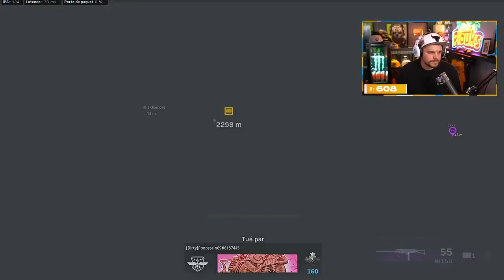Ce PACK ''GRATUIT'' VAUT LE COUP SUR WARZONE !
🎬 Warzone

-10% de reduction avec le Code: Skyrroz !

Réseaux🌏